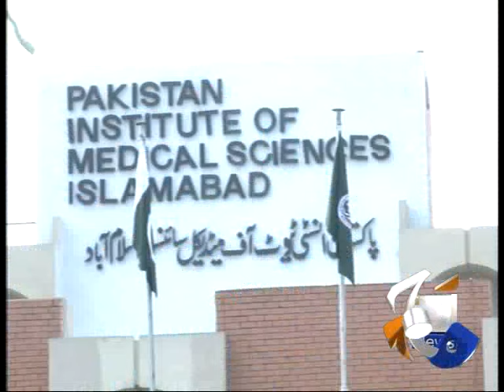Sikandar's Condition Improving-18 Aug 2013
Sikandar's condition out of danger: Hospital sources